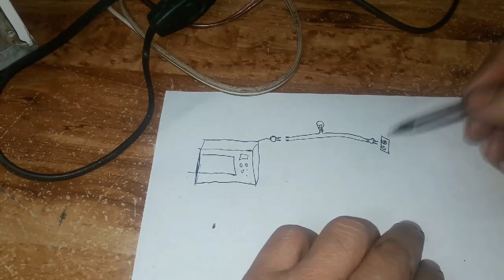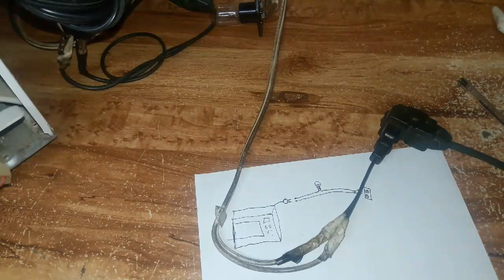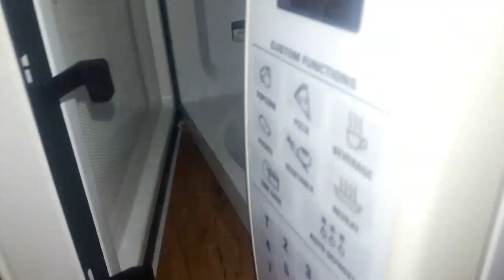Microondas G.E. reparación de targeta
Gracias y recuerden, no agan exactamente lo mismo que yo  , traten de a ser mejor las cosas, yo les doy la idea y ustedes la superan. Y si piensan que es algo riesgoso no lo agan y utilizen la herramienta adecuada y protección. Guantes , lentes, etc.

♡SI TE SIRVIÓ DE AYUDA MI CANAL .PUEDES APOYARME CON UNA *DONACION*